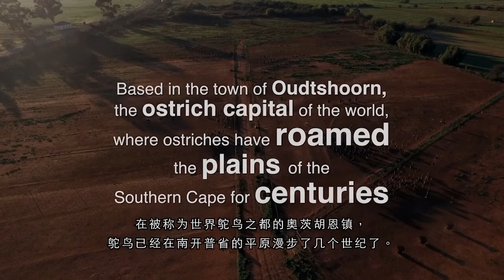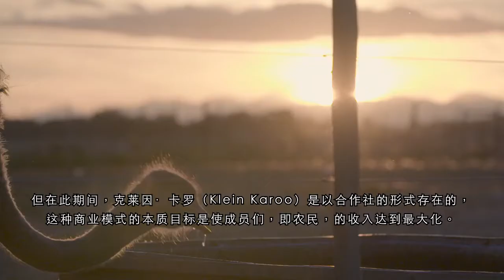Cape Karoo Sustainable Ostrich Farming